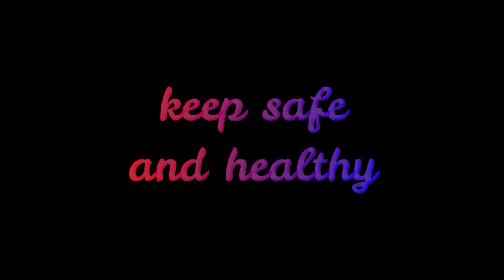Clean eating edition// scrambled eggs burritos// my vlog my story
Scrambled Eggs Burritos
(Cleaner version with only 362 calories per serve)

Ingredients;
*1 tbsp olive oil
*1 red pepper or chili, deseeded
*1/4 tsp smoked paprika powder
*1 tbsp chili sauce
*few sprigs of coriander
*juice of half a lime
*4 eggs
*1 large avocado
*50 ml milk
*2 flour tortillas big
*50 grams lighter mature cheddar cheese
*a handful of ripe mango dice (optional)

*Fry the chili and paprika powder over the medium heat for 10 minutes.
*Cook the eggs over a medium high heat until just scrambled.
I have so much more to share with you purely based on my experience.